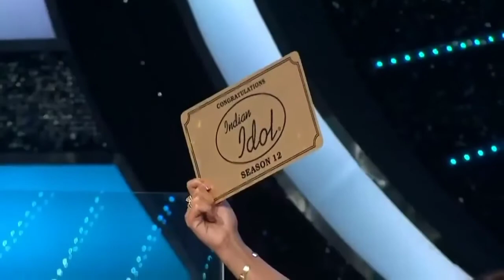Indian Idol great final | Jelly Kai |MALE IN FEMALE VOICE | Arunachala Pradesh SINGER JELLY KAI